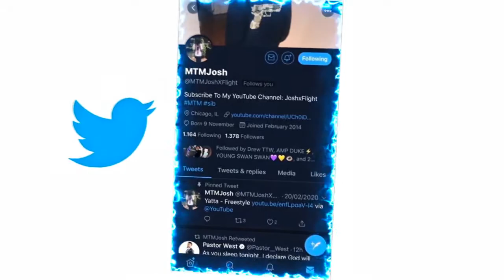Famous Dex - Hold On [Official Video] REACTION!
JesserTheLazer
Original Video:
KSI
SoLLUMINATI
PRETTYBOYFREDO
QJB
HANKDATANK25
DEI AND JOE
DDG
WUAP TV
LOU WAUP
ZAIS
WOLFIERAPSENT
MOREWOLFIE
OPRAH SIDEVERSON
PontiacMadeDDG
PontiacMadeDDG VLOGS
Mega McQueen
Mega Mc VLOG
CASHNASTYGAMING
RICE GUM
PEWDIEPIE
LOGAN PAUL
JAKE PAUL
POUDII
LIL POUDII
PERFECTLAUGHS
KELL
ANNOYING
GEESLICE
THE BOOK OF SWANTE
LAWTWIZ
WORLDSTARHIPHOP
2000
VELOSOFY
Famous Dex - Hold On [Official Video]